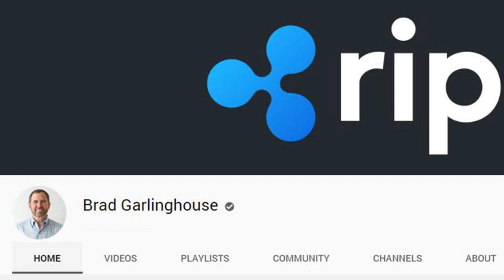Simha Rasi Phalalu February 2020 | kameswara Sarma | Sunrise Tv Telugu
Simha Rasi Phalalu February 2020.